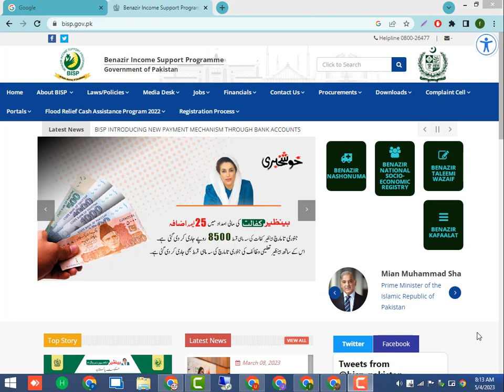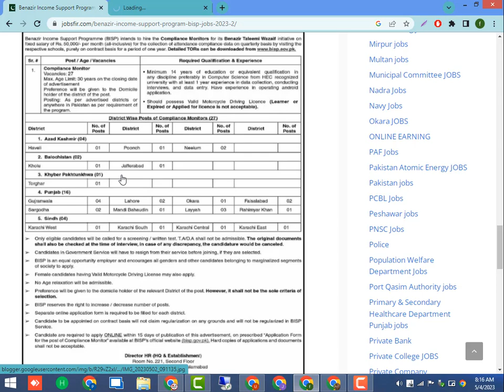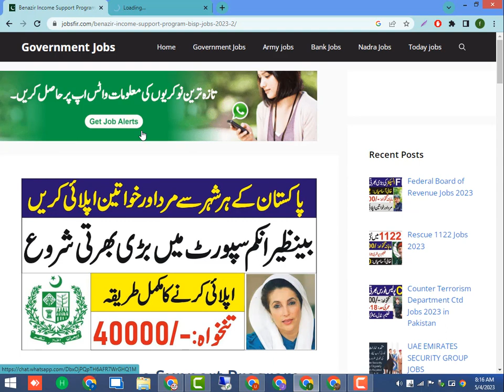BISP JOBS 2023 |New Government Jobs in Pakistan – Jobs in Pakistan today– Govt Vacancies